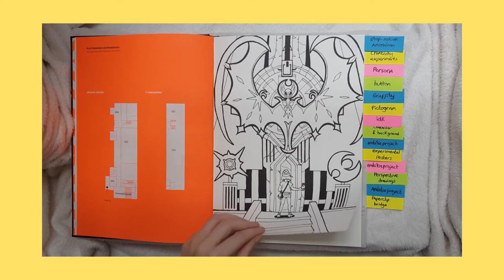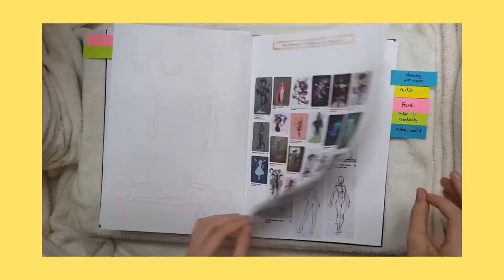I survived my first schoolyear as an art student !! here's how it went...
this year has been like no other year in my life, and in this video I talked about my experience on a creative/art school, and my personal growth over the past year c: